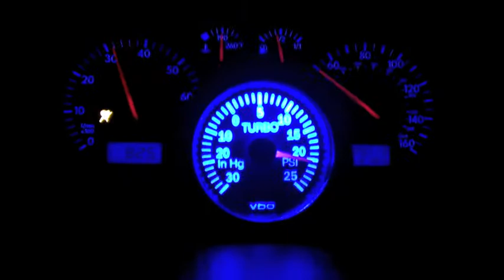MK4 Jetta Boost Issue - GIAC X+ Tune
I was having boost issues after installing the GIAC X+ tune on my MKIV Jetta, so I took a video to see if anyone else was having issues, and what might be the cause of it. At the time, this was how my car was set up - GIAC X+ tune, BTEK DV, N75 Race Valve, N249 Bypass.

Under partial throttle I'm having this odd issue of loosing boost, almost as if the car is going into limp mode. But under WOT, it boosts 20 psi and holds.

UPDATE: After bringing the car to a trusted and knowledgable mechanic, he explained that this is the nature of the GIAC X+ tune. The gentleman I was working with explained that he has the same issue on an Audi he had, and that it just takes some finesse and learning how the car behaves to mitigate the fluctuation boost issue.

After having the tune on the car for about 6 years now, the boost has settled out. It takes some time (not 6 years) for the car to learn the tune, and be able to deliver boost in a smooth consistent manner. My car currently pegs at about 22 psi, and settles at 18-20 and pulls hard. Let me know if you have any questions!